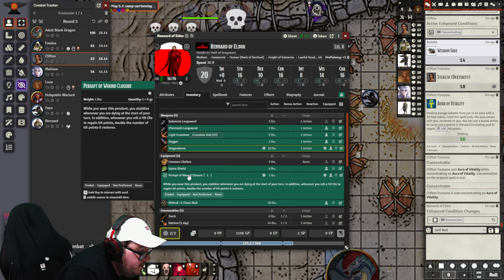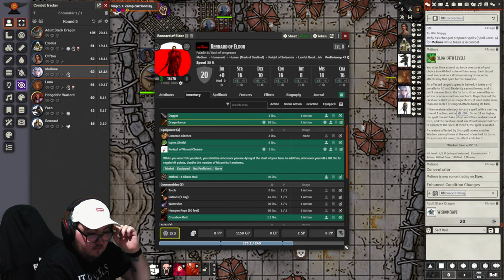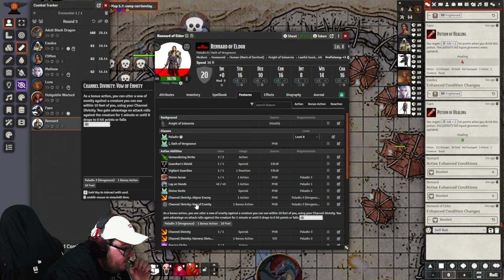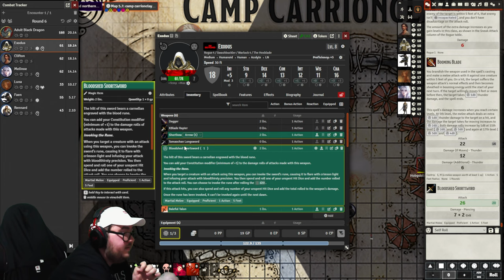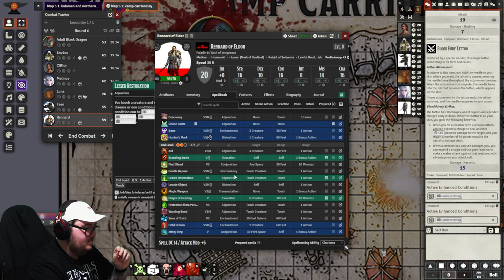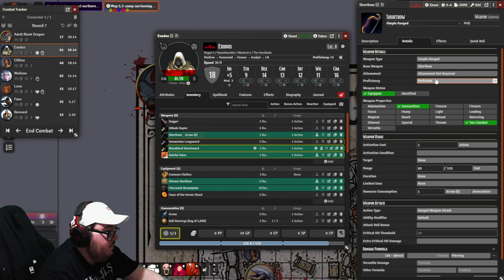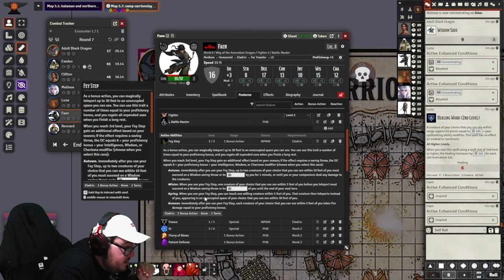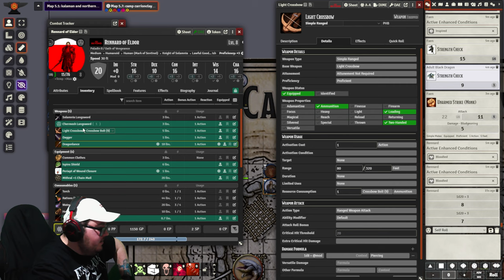Dragonlance: SotDQ - Session 36 - Akhviri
SO eh.. Fight with an Adult Black Dragon

• Play D&D 5e Todaday @ AdverntureOn!